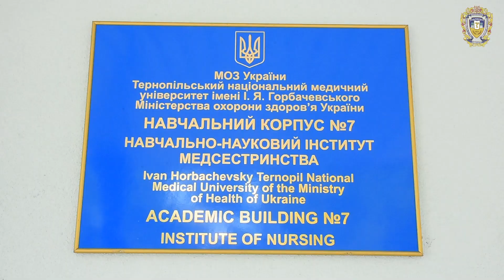Institute of Nursing, Ternopil National Medical University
Welcome to the Institute of Nursing, Ternopil National Medical University! Here you will have a great opportunity to get a degree in such high-prestige professions as “Nursing” and “Paramedic Nursing”.
When you join us to study in the specialty of “Nursing”, in four years you will receive a specialist diploma, which is recognized all around the world. Nowadays, the profession of a nurse is one of the specializations that are in demand in any country. Getting a Diploma in “Nursing” in our university will provide you with career development and stability. Here you can get bachelor's and master's degree in this specialty.
Working nurses can choose cooperative education in distance learning programs. Moreover, regulatory term studying is available for the graduates of medical colleges.
Ternopil Medical University also provides you with a unique opportunity to get up-to-date and very important in our modern society profession “Paramedic Nurse” with the Bachelor degree level. After three years of studying you will be able to save people's lives at the pre-hospital stage, working in the emergency medical care system and in the intensive care units of medical institutions.